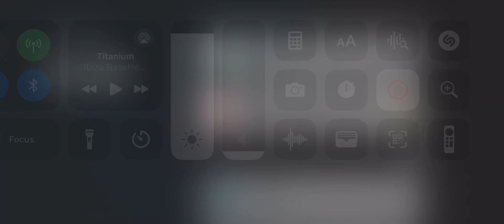SOMEONE HATCHED A TITANIC